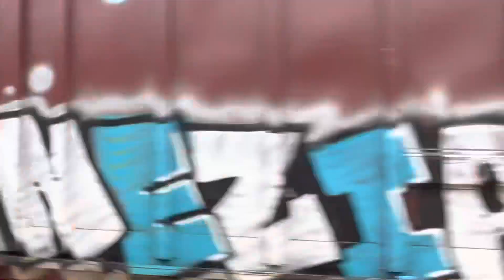Metra and BNSF Railway: A Foggy & Rainy Day at LaGrange.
Metra westbound train number 1229 arrives at the Metra/Amtrak LaGrange Road station at LaGrange, Illinois on the afternoon of January 3, 2023.
    Before train 1229 departs, we see a Burlington Northern Santa Fe Railway eastbound manifest, heavy with cars of lumber from the Pacific Northwest, come racing by on their Racetrack, the Chicago Subdivision.
     Metra train number 1229 operates from Chicago Union Station to Aurora, Illinois.